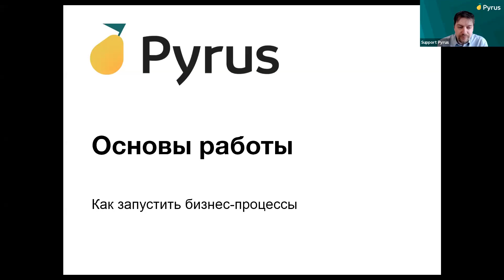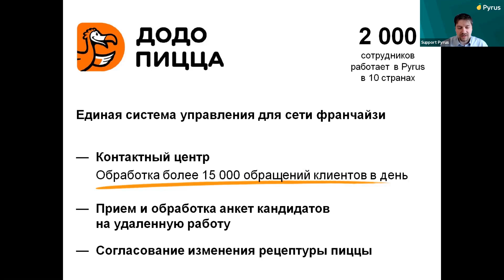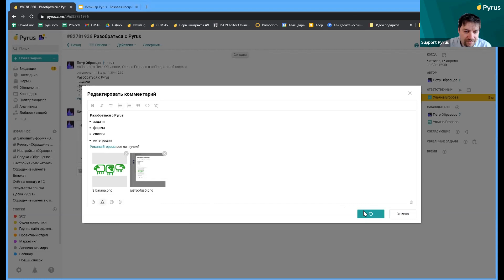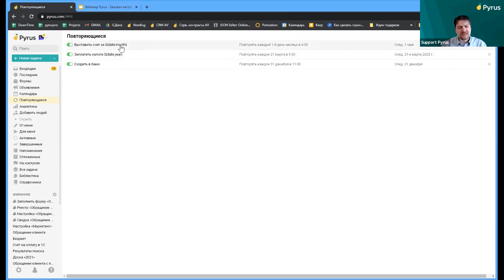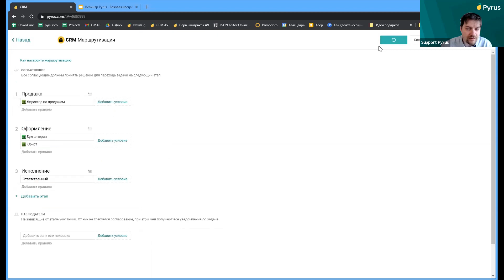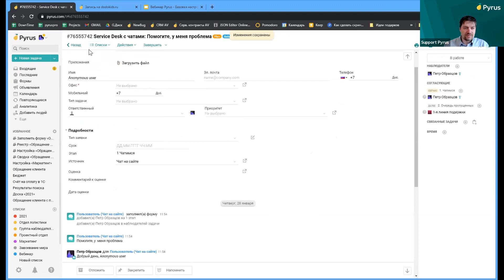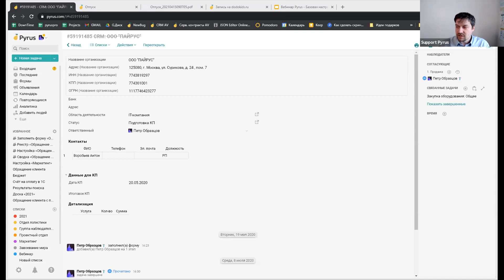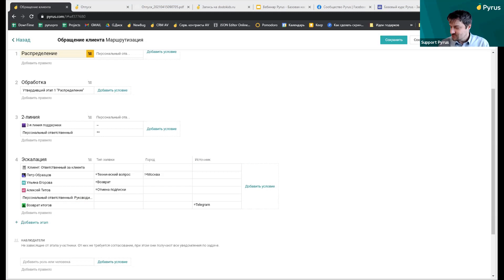Вебинар «Основы работы в Pyrus» (15.04.2021)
В рамках вебинара подробно рассказали о нашем сервисе, показали его интерфейс, а также обучили основам работы в системе.

4:09 — Что такое Pyrus и зачем он нужен
11:05 — Компании, которые доверяют Pyrus
16:55 — Работа с задачами
28:50 — Работа со списками задач
37:35 — Работа с формами